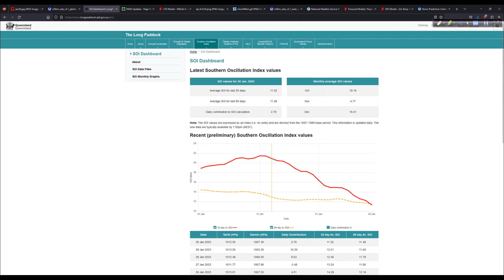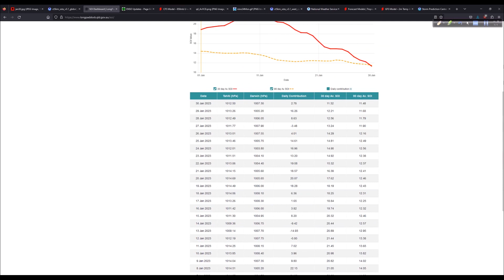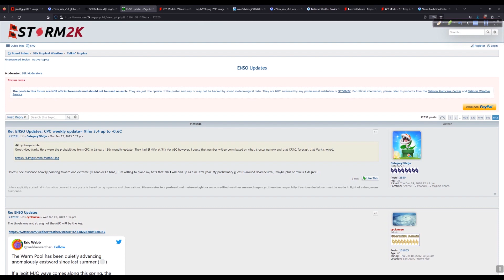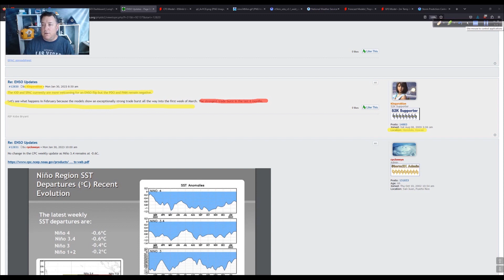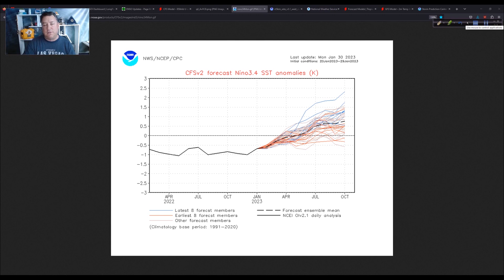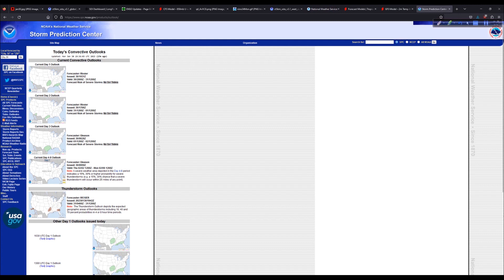El Nino for Summer/Fall? Plus a Look at Lower 48 Weather - January 30, 2023